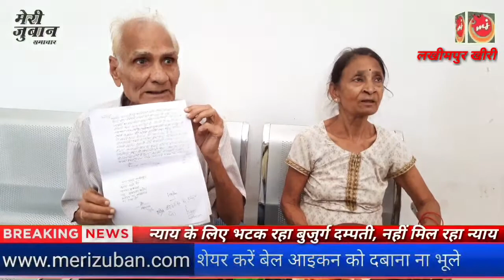बकाया गन्ना भुगतान को लेकर फिर लामबंद हुए किसान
बकाया गन्ना भुगतान को लेकर फिर लामबंद हुए किसान न्याय के लिए भटक रहा बुजुर्ग दंपत्ति
उत्पात मचा रहे जंगली हाथी, पीड़ित किसान, परेशान विभाग